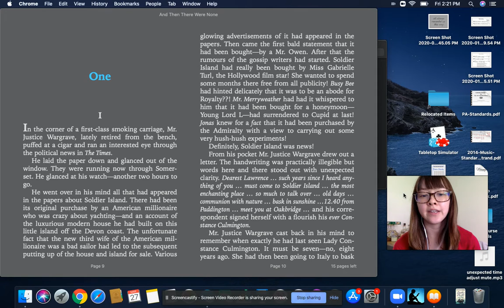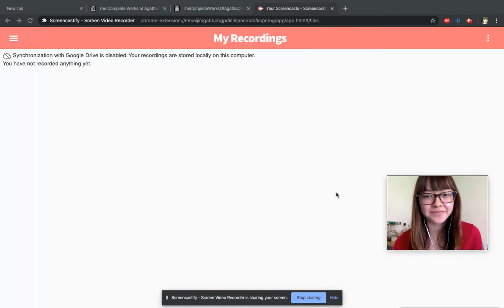And Then There Were None Agatha Christie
Ms. Lee's narration of "And Then There Were None" by Agatha Christie